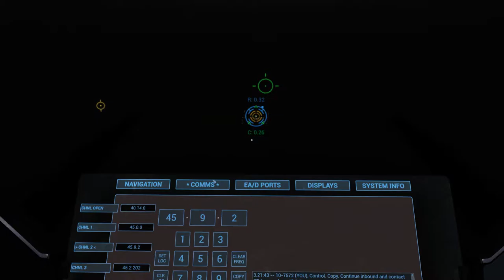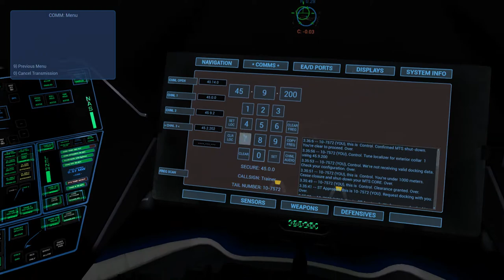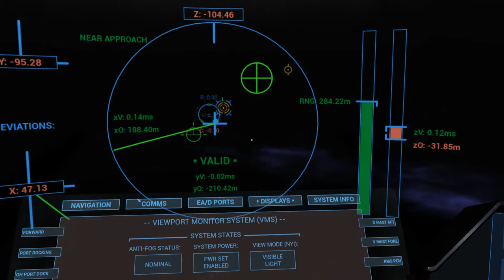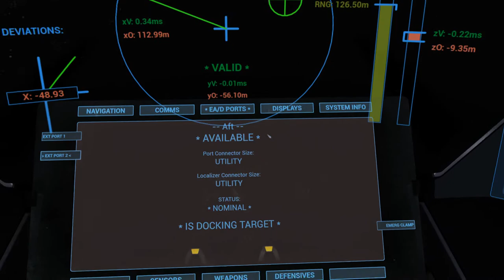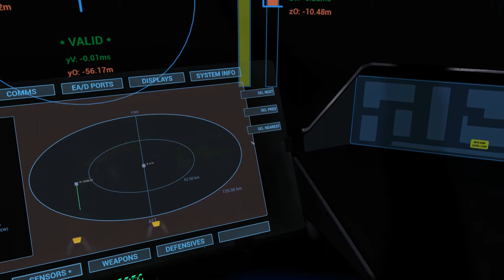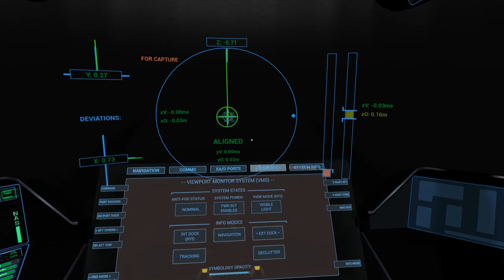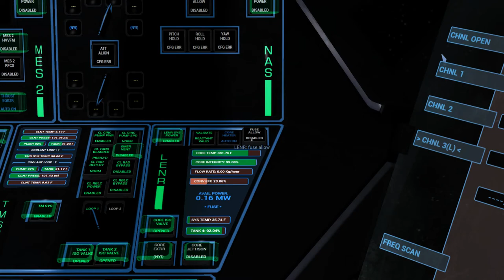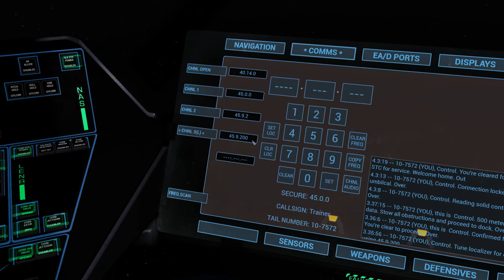Rogue System 4: Docking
After arriving at a new planet and rendezvousing with the station there, we attempt to dock with it.

Rogue System is a space combat sim currently in early alpha release.